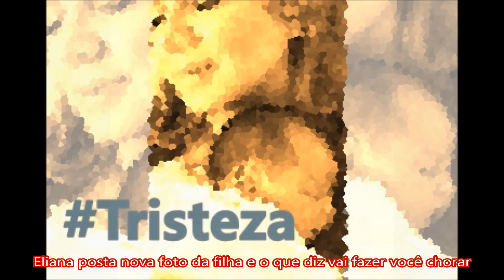'JA NAS ULTIMAS ' Desesperada, Eliana ora a Deus e o que acontece é surpreendente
whatsApp profissional
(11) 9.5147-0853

fonte materia: